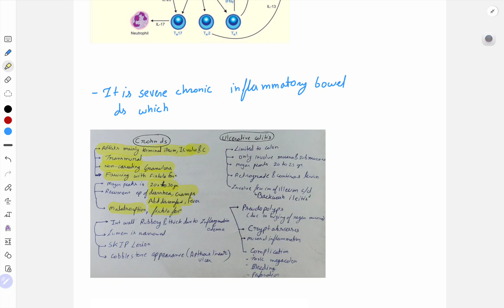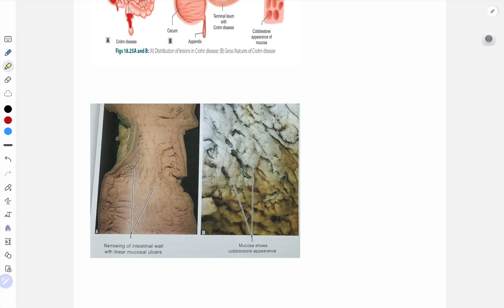Inflammatory bowel disease | crohn's disease | ulcerative collitis | GIT pathology